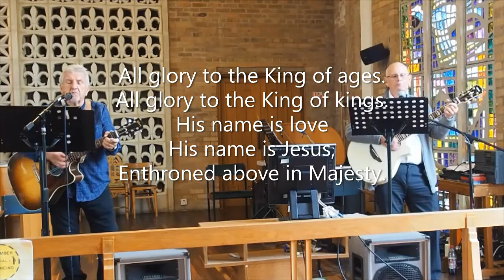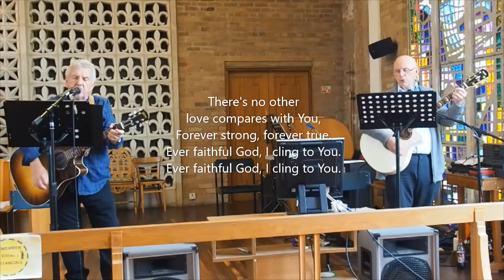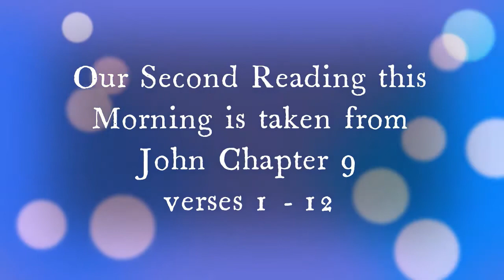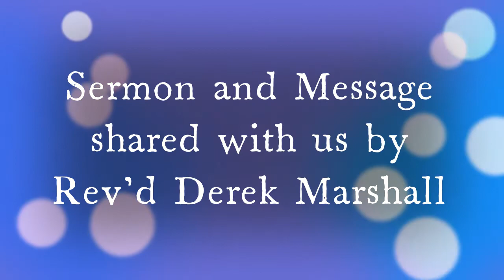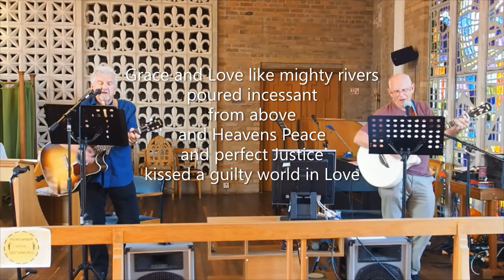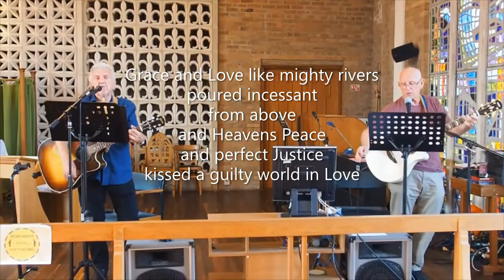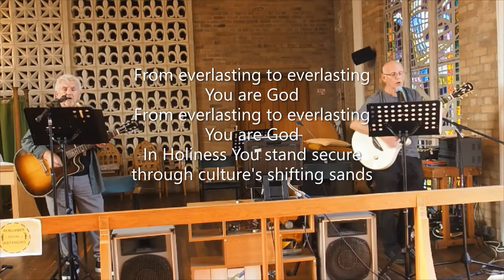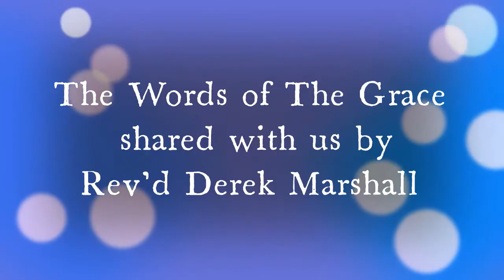St Chads Online Morning Service 20th March 2022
Our Online Church Service is firstly for those unable to attend Church because of COVID or for any other reason... We miss you. We would also love to share this Online Worship Service with anyone across YouTube World, please "Click Like" and leve a comment if you enjoyed it